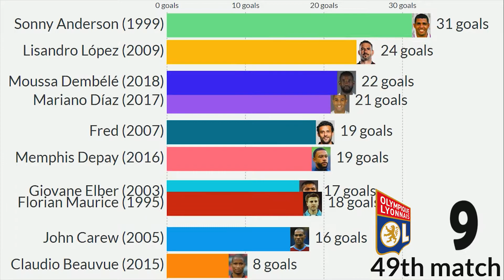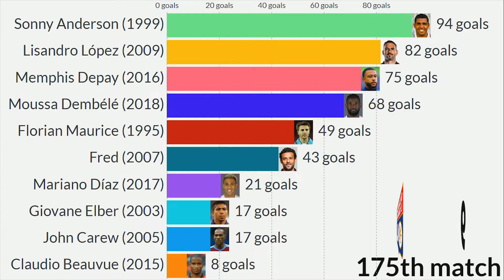TOP 10 Olympique Lyon's Greatest Number 9 (1990 - 2022)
This Visualization shows top 10 best football players which wear number 9 for Olympique Lyon from 1990 to 2022. They are ranked by number of goals scored. Also you can see the year when these players wore the number 9 for Lyon! Which one is your favourite?

All players with no.9 for Lyon:
Moussa Dembélé (2018)
Mariano Díaz (2017)
Memphis Depay (2016)
Claudio Beauvue (2015)
Lisandro López (2009)
Fred (2007)
John Carew (2005)
Giovane Elber (2003)
Sonny Anderson (1999)
Marco Grassi (1998)
Florian Maurice (1995)
Aziz Bouderbala (1990)

market value,
richest footballers,
best football players,
lionel messi,
messi,
ronaldo,
top 10,
most valuable football team,
youngsters,
best youngster,
top football players,
ronaldinho,
most valuable,
lyon,
LYON,
Olympique Lyon,
Olympique Lyonnais,
France,
Lyon France,
Olympique Lyonnais players,
Lyon most valuable players,
Olympique Lyonnais most expensive players,
Olympique Lyonnais players,
Olympique Lyonnais Ligue 1,
Lyon Ligue 1,
juninho,
benzema,
ben arfa,
gouvou,
toulalan,
lacazette,
shaqiri,
boateng,
data is beautiful,
ranking,
data ranking,
history ranking,
running chart,